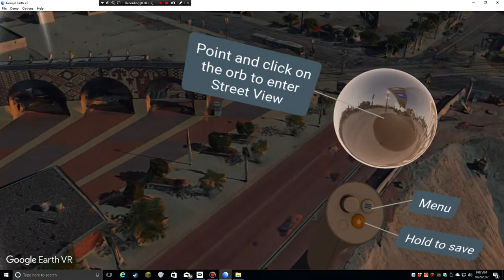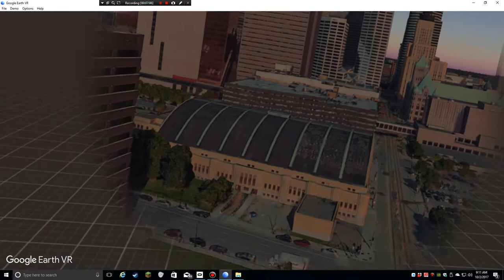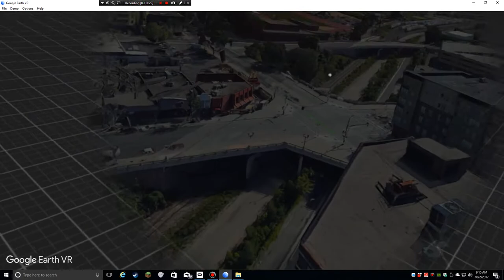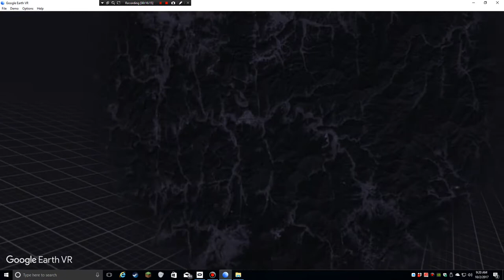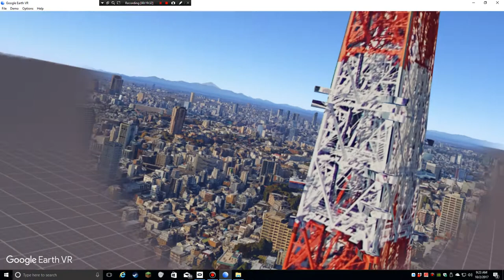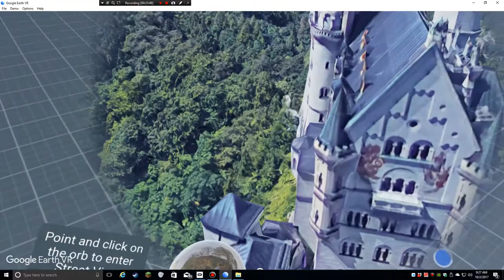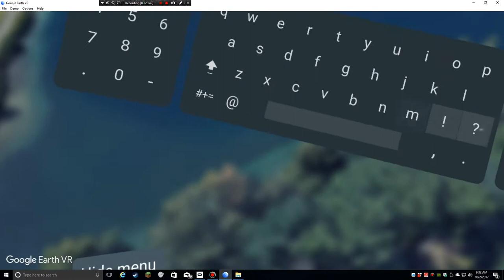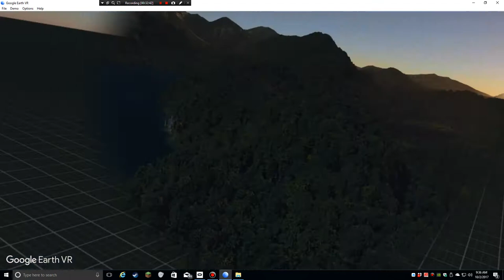VR Experience Spotlight - Google Earth VR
Search and explore the entire planet in virtual reality.  Yes, it's as cool as you think it is, maybe cooler.